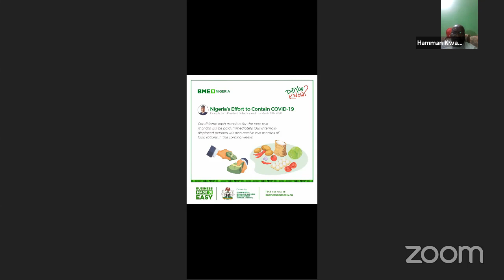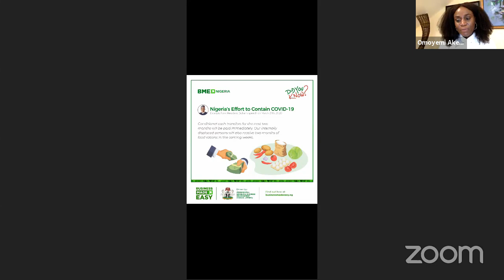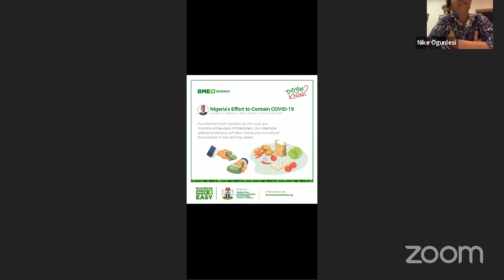Woven Threads: The Future of Fashion and Retail in Nigeria. What Next?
Catch up with our first session from Woven Threads 2020. Nike Ogunlesi, Ayo Amusan, Jumoke Oduwole, Hamman Kwajaffa, Sola Babatunde and Yegwa Ukpo join Omoyemi Akerele in this first live session of Woven Threads to discuss the current state of fashion and retail in Nigeria and what's next for the industry.

Join the conversation